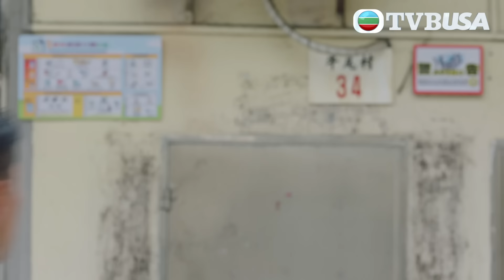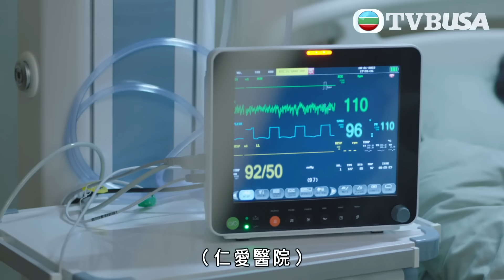反黑英雄｜幫你救埋你個仔，你多謝都無仲咁串？｜陳山聰｜袁偉豪｜姚子羚｜朱晨麗｜警匪｜TVBUSA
2019 年，珠寶劫案悍匪陳祖耀（袁偉豪飾）的冷血一槍，改寫四位機動部隊警員的命途。五年後，四警當中，只剩關智軒（陳山聰飾）留守機動部隊；徐國賢（張振朗飾）退出警隊，更加入了黑幫⋯⋯智軒偕拍檔蘇國威（張頴康飾）領着機動部隊新組員，協助反黑組督察彭穎琪（朱晨麗飾）抓捕毒販，竟再次遇上祖耀！祖耀一心要向人稱「西九王」的毒梟無良（黃子恆飾）報仇，其後祖耀成功復仇，卻沒有令西九變得太平。各方惡勢力崛起，西九反黑組和機動部隊為維護社會安寧，與黑幫周旋，激戰連場，無日無之！